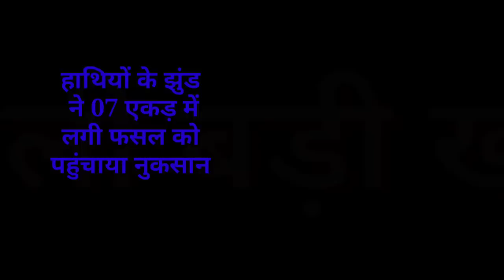संध्या सामाचार 18 अगस्त 2023 झारखंड की ताजा खबर ।। Today Jharkhand News, Jharkhand Breaking News